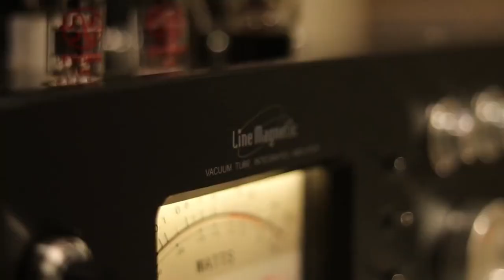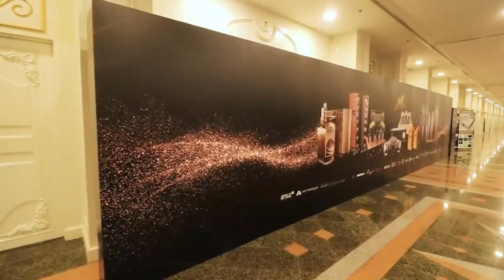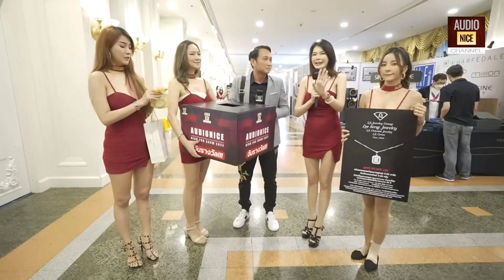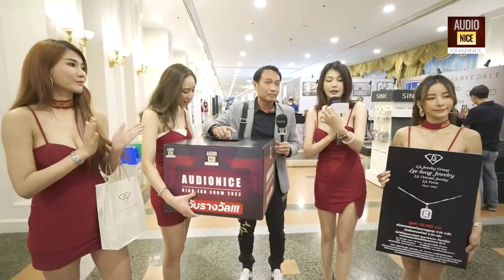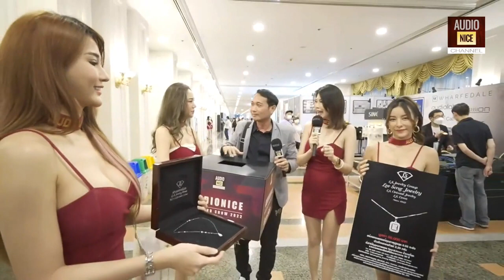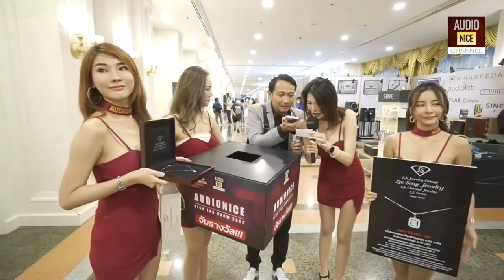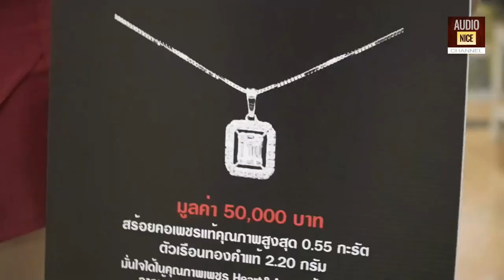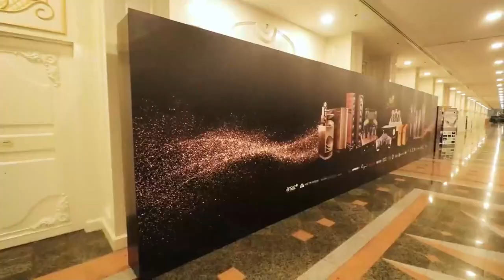🛑[LIVE] จับรางวัล แจกฟรี! "สร้อยคอเพชรแท้ "พร้อมพาชมบรรยากาศในงาน AUDIONICE HIGHEND SHOW 2022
🛑[LIVE] จับรางวัล แจกฟรี! "สร้อยคอเพชรแท้ "
พร้อมพาชมบรรยากาศในงาน AUDIONICE HIGHEND SHOW 2022

สร้อยคอเพชรแท้ .55กะรัต
ตัวเรือนทองคำแท้ Heart&Arrow น้ำงามที่สุด ห้างเพชรหลีเสง ร้านเพชรอันดับต้นเมืองไทย กว่า 90ปี
AUDIONICE HIGH END SHOW 2022 ณ อิมแพคเมืองทองธานี
วันที่ 30 กันยายน และ1-2 ตุลาคม 2565
เริ่มตั้งแต่เวลา 10.00น.ถึง 21.00น.ทุกวัน
ขอกราบขอบพระคุณ ผู้สนับสนุน  Lee Seng Jewelry
LINE: @LSjewelrygroup  FB: LS Jewelry Group